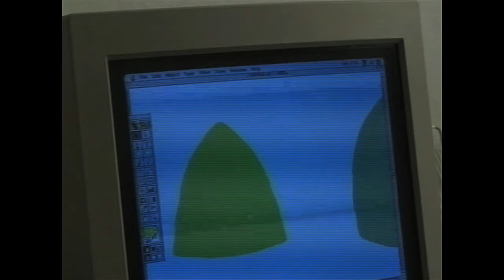Voilà_ Renato Tagli :Artist_switzerland_Gardenart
This is my garden "Fantatopo" where 30 years
ago I started to draw a spiral of water ...
from that moment the garden
became my laboratory ... work in progress ...